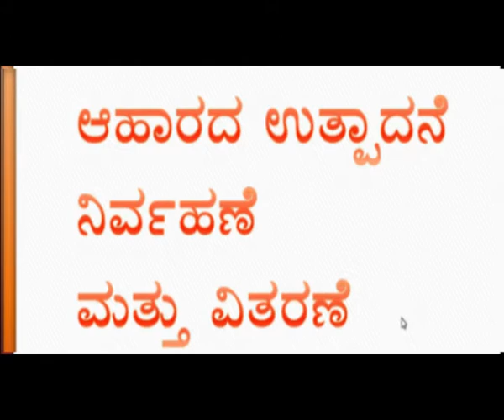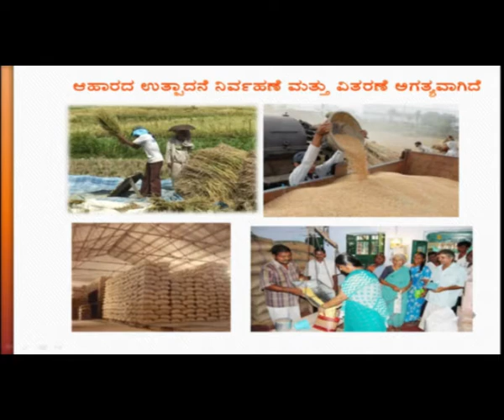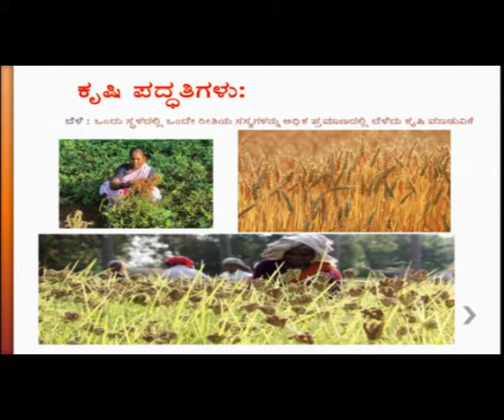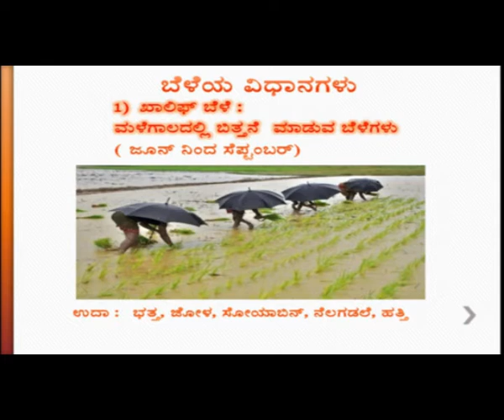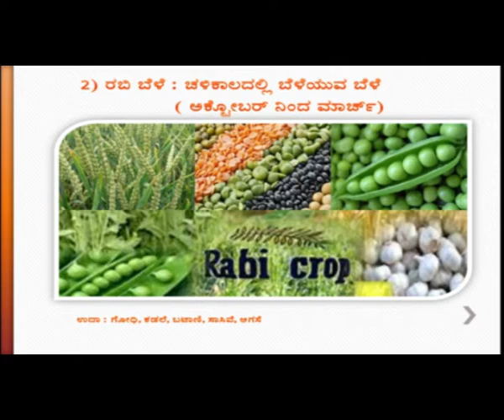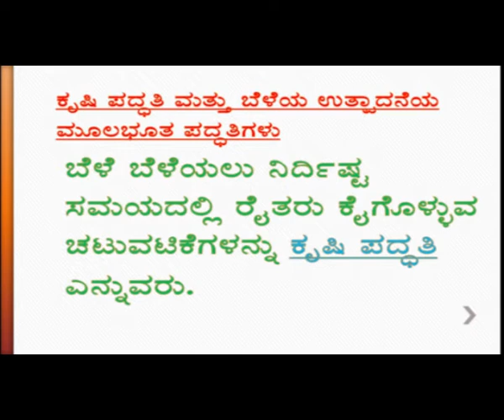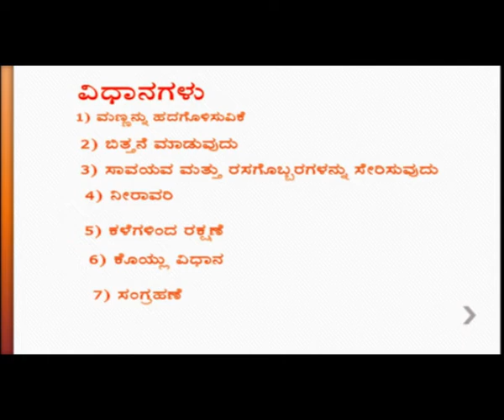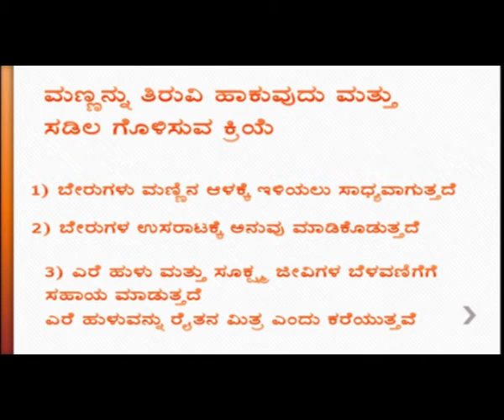8th Science Kannada medium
Class 8
Subject: Science
Topic : Food Production and Management
Part : 1